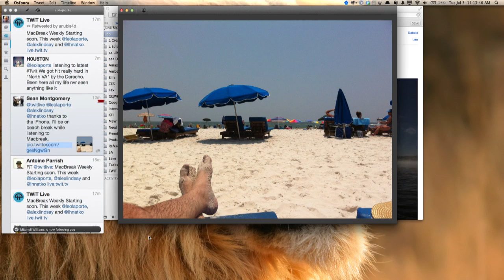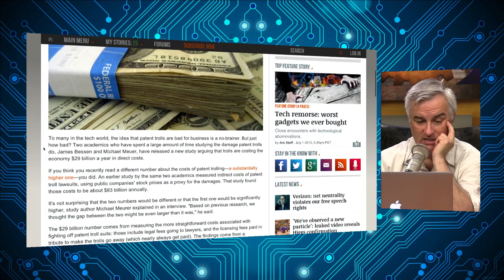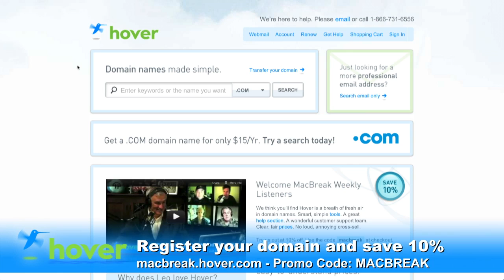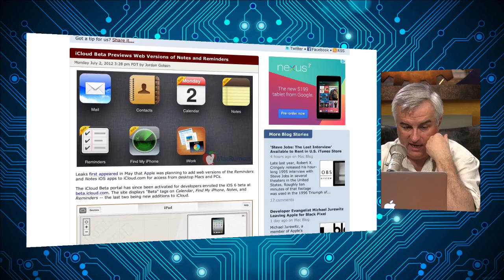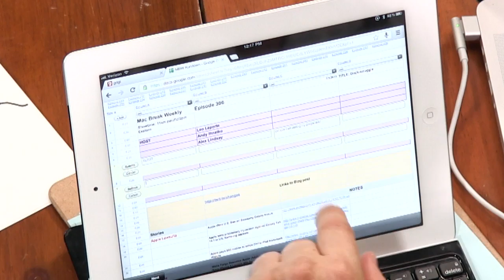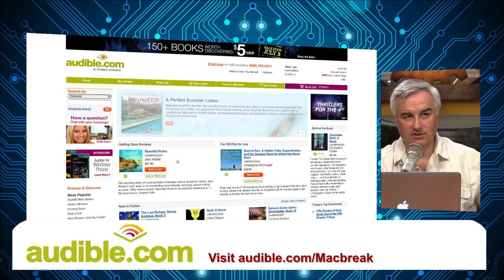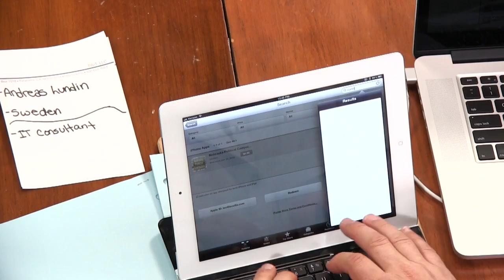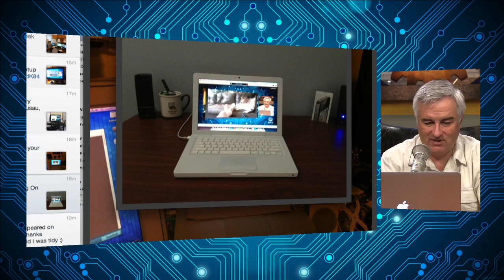MacBreak Weekly 306: Blue Collar Bob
iPhone 5 rumors,Apple versus Samsung, and more.

Hosts: Leo Laporte, Alex Lindsay, Andy Ihnatko.

Running time: 1:56:43